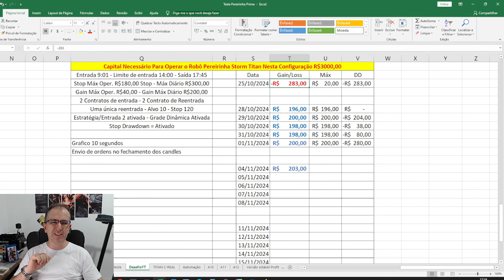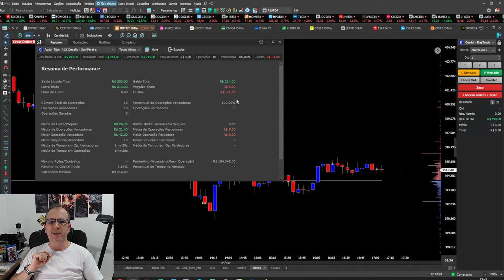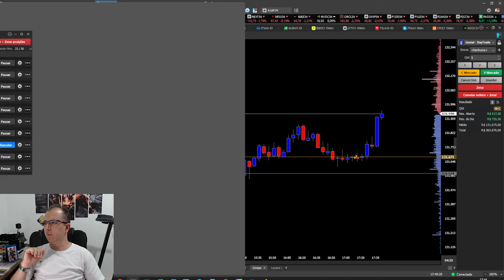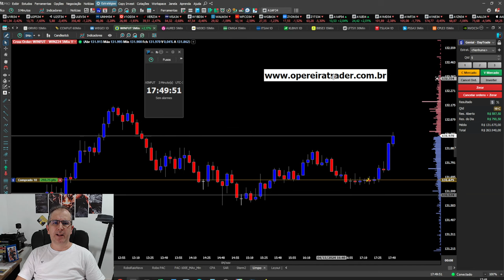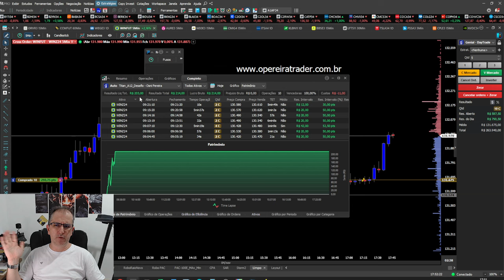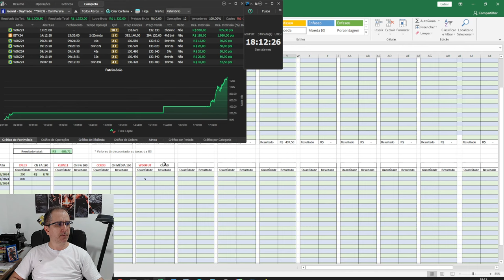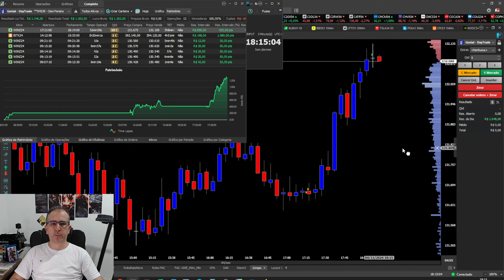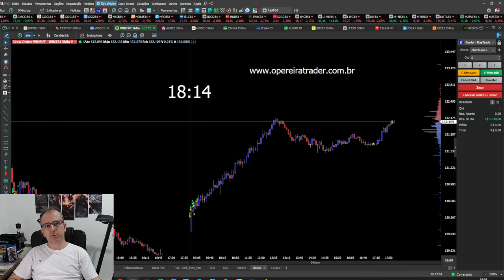GRAVEI TUDO - OLHA ESSAS OPERAÇÕES EM BITCOIN E MINI ÍNDICE -Desafio Robô Storm Titan 07/20